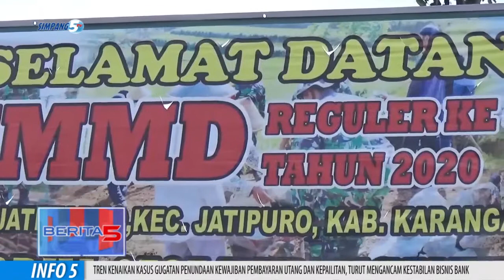Dandim Bersama Bupati Kendarai Motor Dinas Tinjau Lokasi TMMD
Dengan Menggunakan Motor Dinas, Dandim 0727 Karanganyar, Bersama Bupati Karanganyar, Dan Forkopimda, Melakukan Peninjauan Lokasi TMMD.